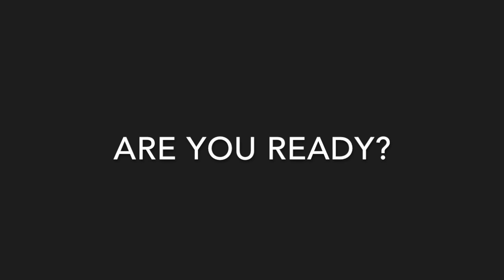ROCKET LEAGUE UNOFFICIAL WORLD CUP 2016 - BRONZE MATCH! (BOTS) Brazil - Switzerland